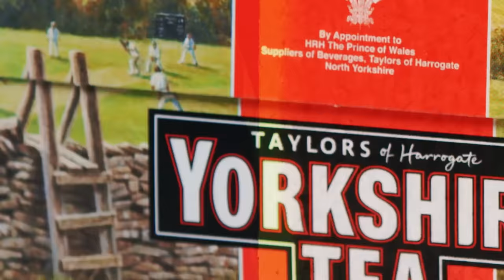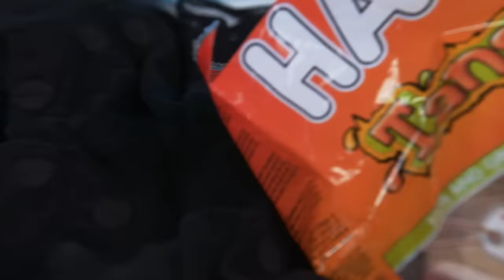10 Things Yungblud Can't Live Without | GQ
When English singer Yungblud hits the road, there are a few things he can't live without. From his pink socks and his gold chains to his mate Tom and Haribo Tangfastics gummy candy, Yungblud shows us all his travel essentials.

10 Things Yungblud Can't Live Without | GQ